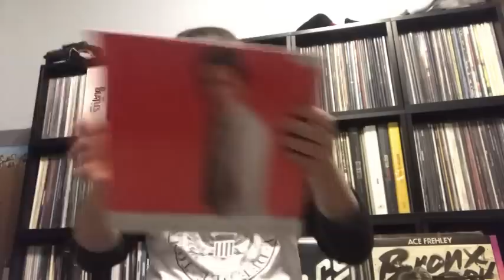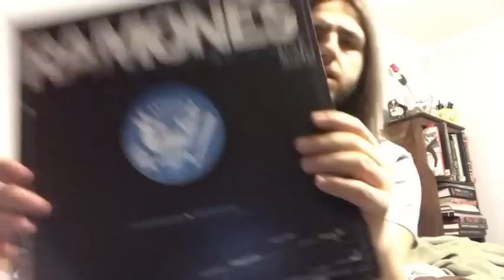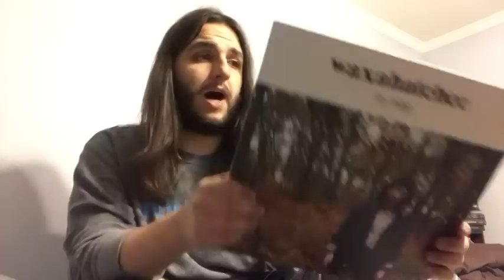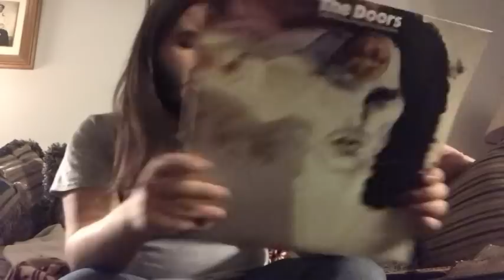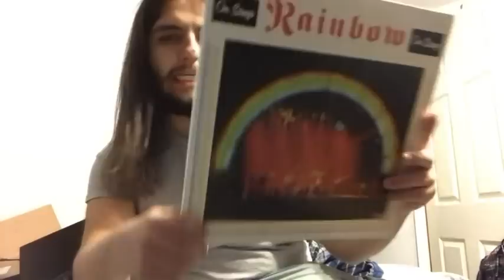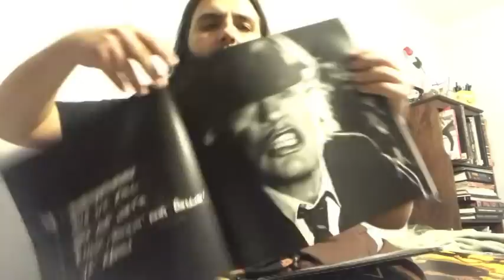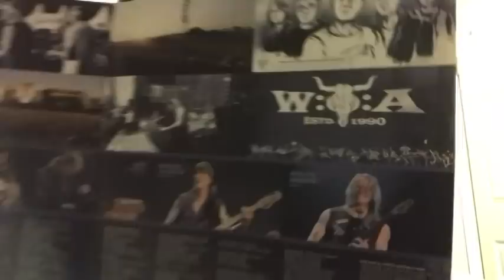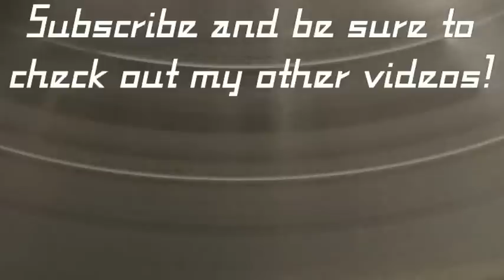MARCH/APRIL 2019 VINYL HAUL - Beatles, Colored Wax & More!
On this video, I will be showing off my most recent vinyl acquisitions during the months of March and April of 2019. Beware: this is a long one!